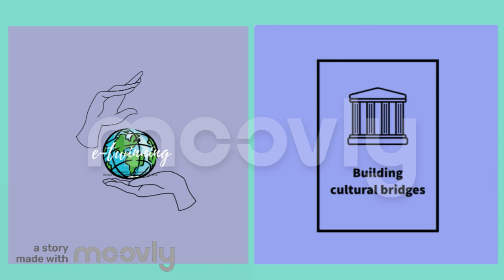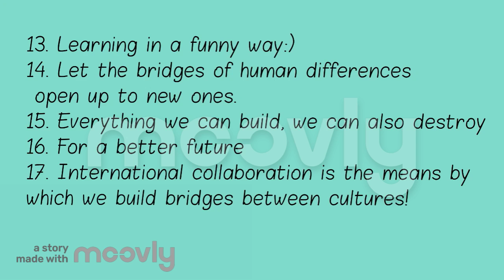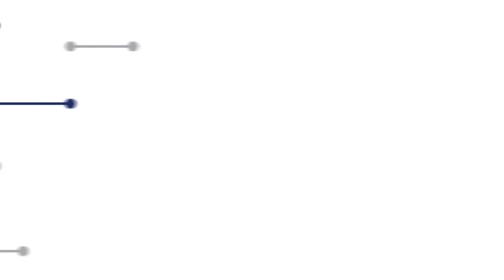OUR LOGOS AND SLOGANS/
CULTURAL BRIDGES